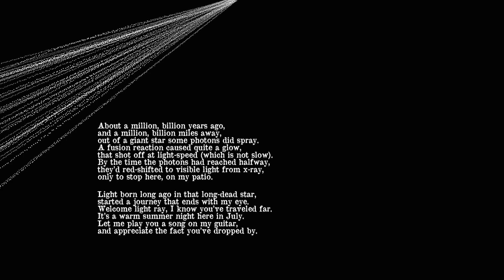A million years ago, light born in a far off star started a journey that ends with my eye.